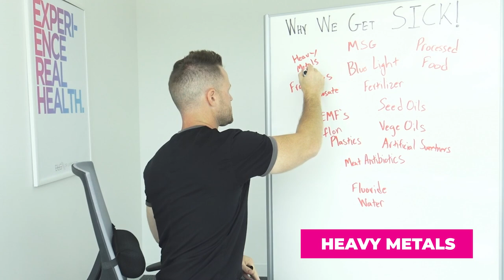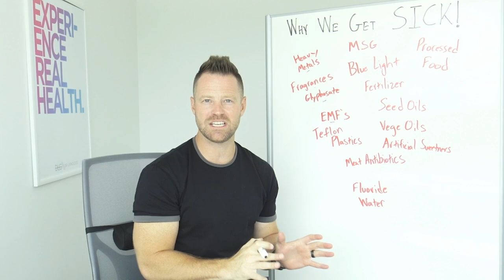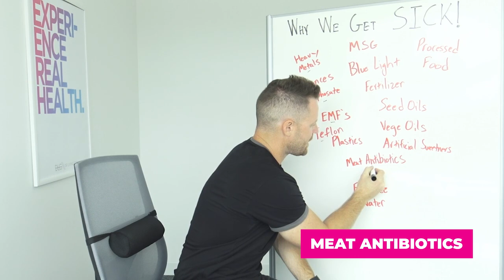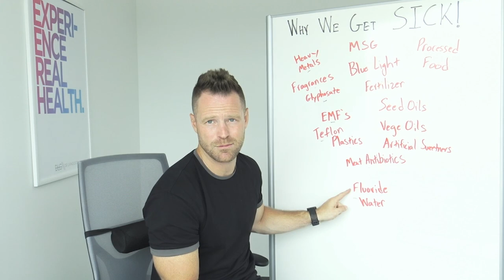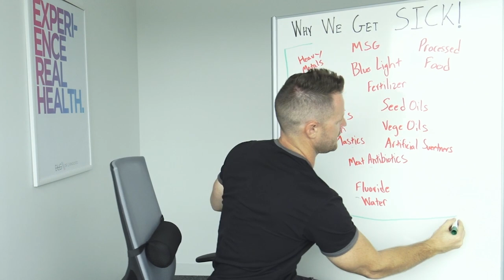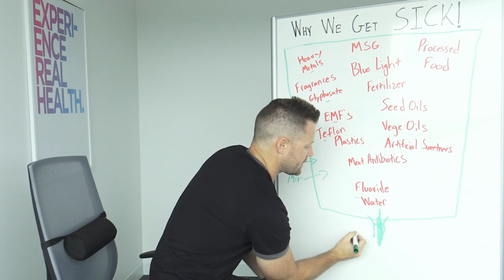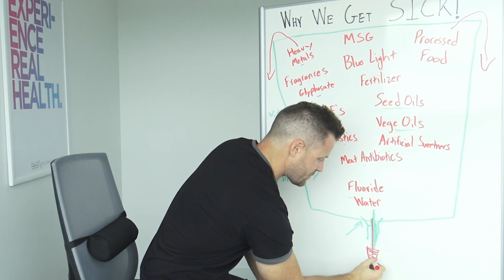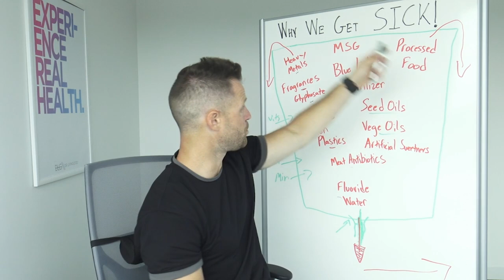The Real Reason Your Life Expectancy Is Worse Than Your Parents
Are you okay with your kids only living until they’re 76? I’m not.

In this video, I break down why life expectancy is dropping, and what you can do to try and stop it.

Don't know where to start on your journey to better health and living? Get a copy of my FREE book